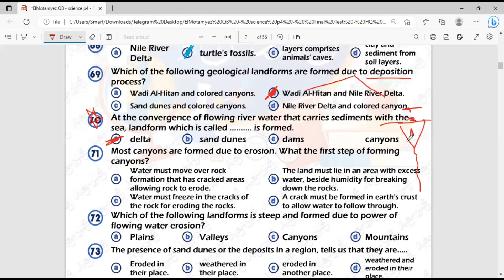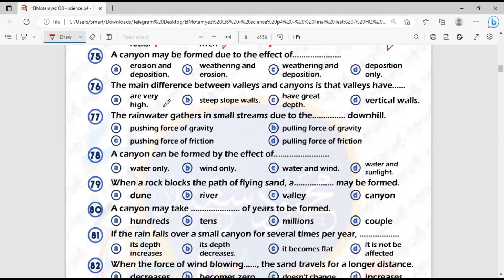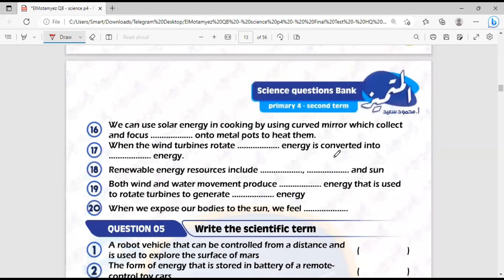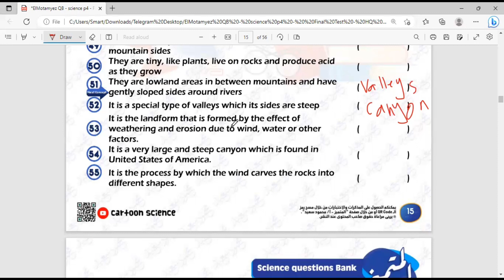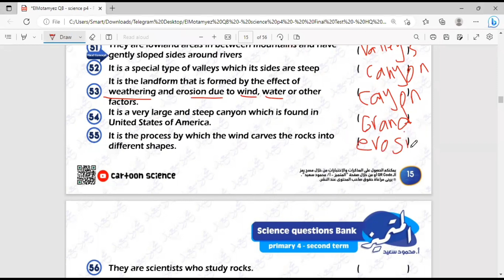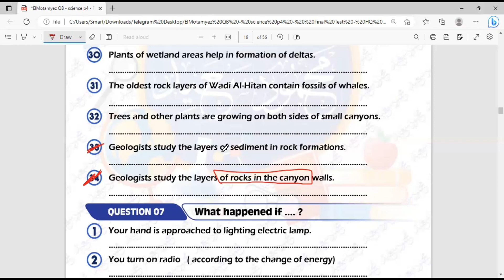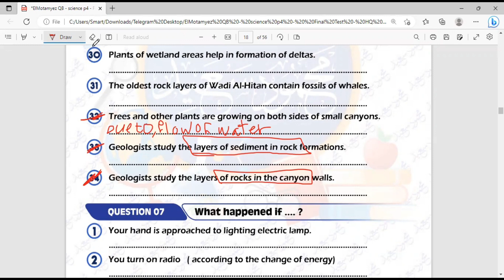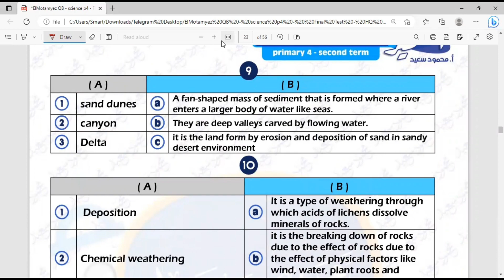مراجعه المتميز الصف الرابع الابتدائي concept4.2 الجزء الثاني |ساينس|2023